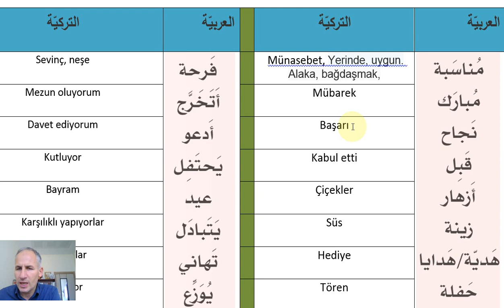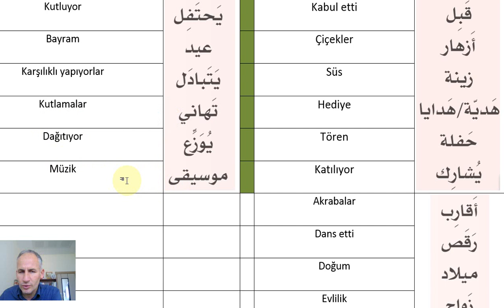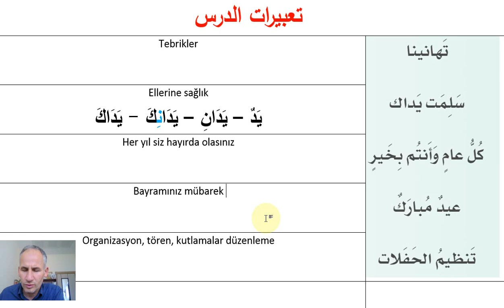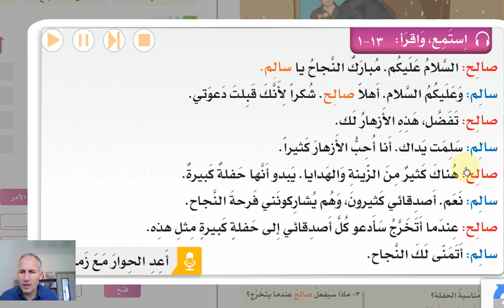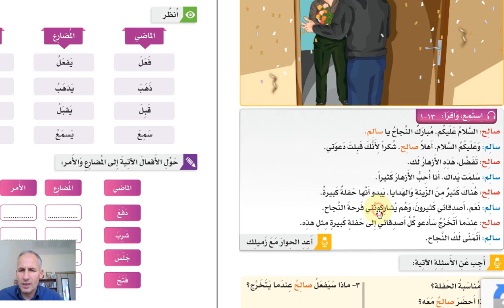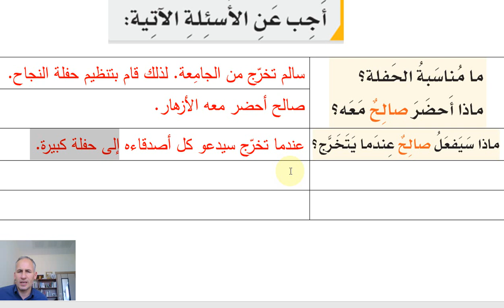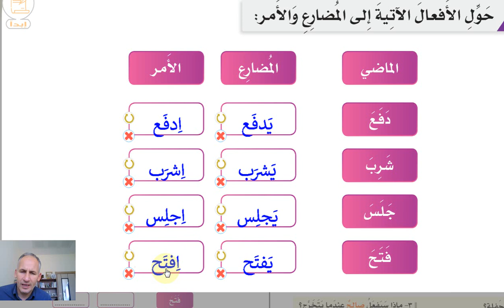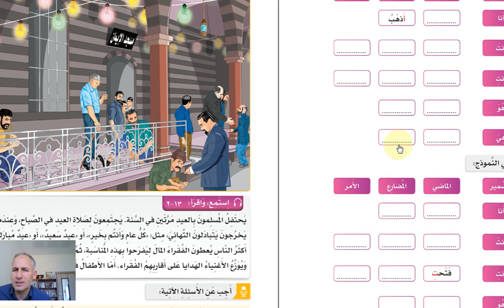İSMAİL HOCAYLA ARAPÇA 51, Silsiletül Lisan,2.Kitap 13.Ünite 2.Ders TÜRKÇE